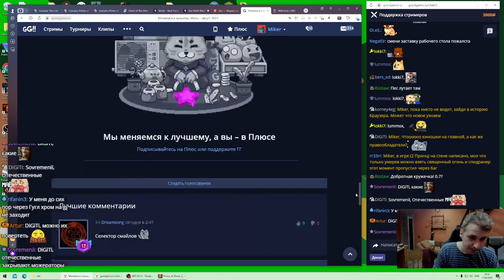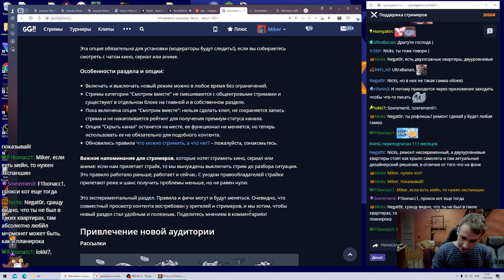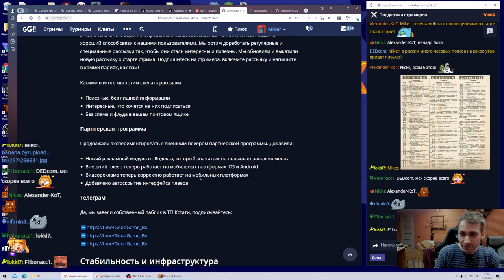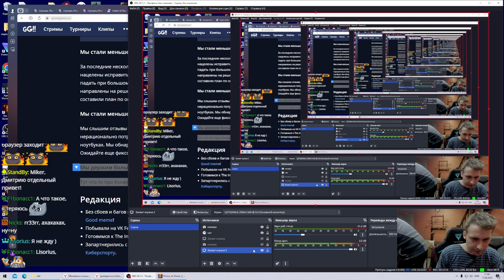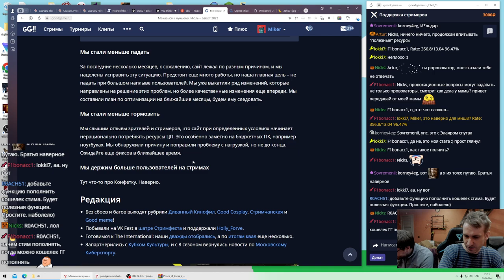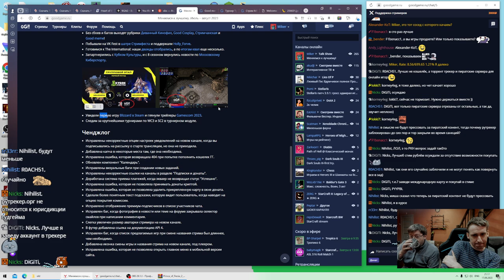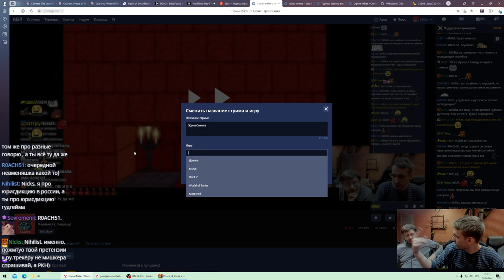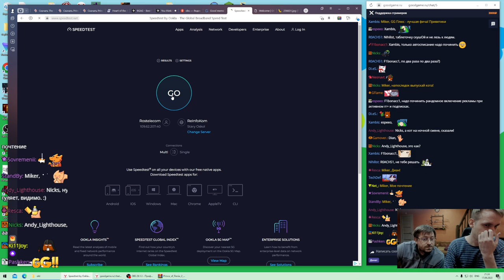Меняемся к лучшему. Июль – август 2023